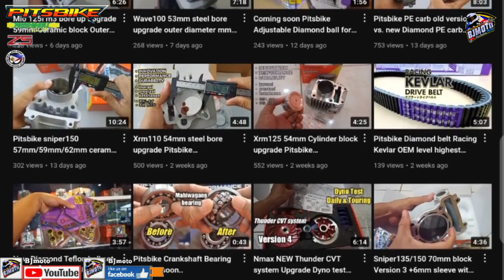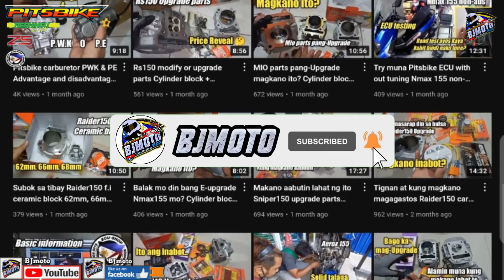Honda ADV 150 Buying in cash Pangarap na motor Grabe ganito pala sya kaganda?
📌Main branch ZOOM CYCLE CENTER (GENSAN)

📌ZOOM CYCLE 2 / PITSBIKE MOTORCYCLE SHOP

RACING PARTS
PITSBIKE PERFORMANCE

Z-5 RACING
Camshaft

Pitsbike
RacingParts
dailyuse
BJmoto
Pricereveal